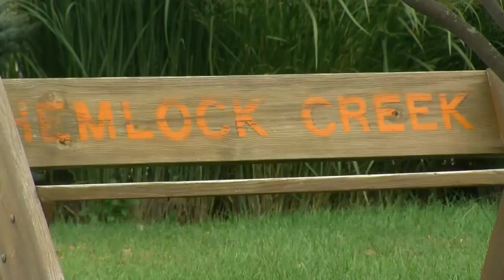Hemlock Elementary COVID cases